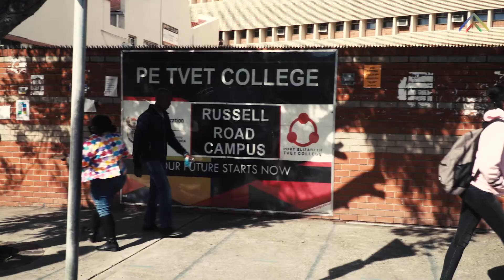Likhona Hina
AfricanArtGroup.org is a non-profit initiative promoting the talents and artwork of selected African Artists through a virtual platform dedicated to a celebration of Africa through visual art.
for details and gallery of all artists appearing on this channel.